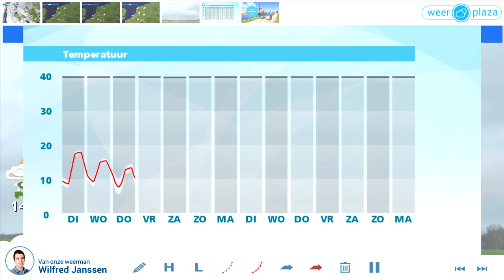Weerbericht maandagmiddag: Morgen zeer zacht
In het zuiden schijnt de zon op veel plaatsen. In de noordelijke helft is de bewolking hardnekkig en lost vanmiddag nog nauwelijks op. Het wordt 10 tot 15 graden en er waait een zwakke tot matige zuidoostenwind. Vanavond en vannacht zijn er opklaringen waarin vooral in het noorden nevel of een mistbank kan ontstaan. Het kwik daalt naar 4 tot 8 graden. Morgen start regionaal grijs, later op de dag is er meer zon. Het is zeer zacht met 16 tot lokaal 20 graden. Woensdag is het minder zacht met 15 graden.